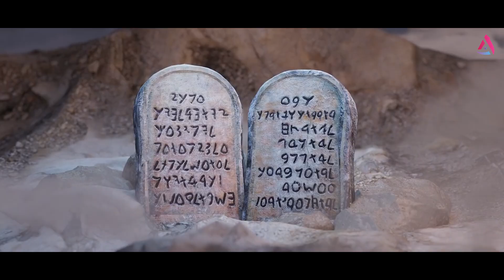ইহুদী জাতির ইতিহাস | পর্ব (০১) | Jews |Yahudi | Niaz | Islamic Reminder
ইহুদী জাতির ইতিহাস পর্ব ০১

কন্ঠঃ আহমদ নিয়াজ